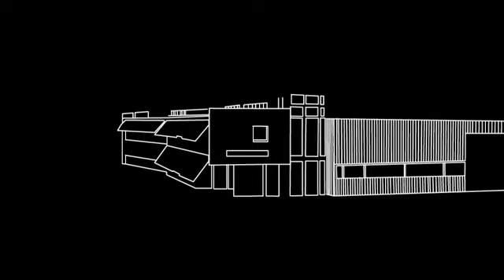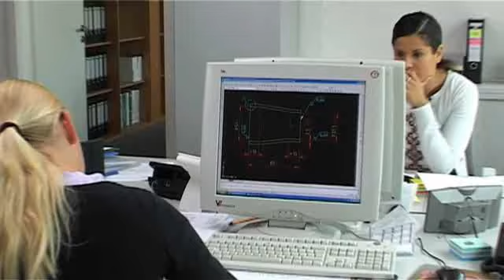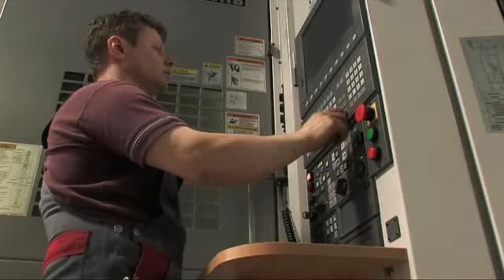EUCARO BUNTMETALL GmbH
Als Branchenspezialist für Schiffsbau und Offshore beschäftigen wir uns mit seewasserbeständigen Rohren, Kondensatorrohren, Fittingen, Flanschen, Reduzierungen, Vorschweißbunden, Rohrbogen, T-Stutzen, Aushalsungen, Stangen, Profilen, Blechen und Verschraubungsteilen aus Kupfernickel [CuNi10 / CuNi10Fe1,6Mn (CW352H)].